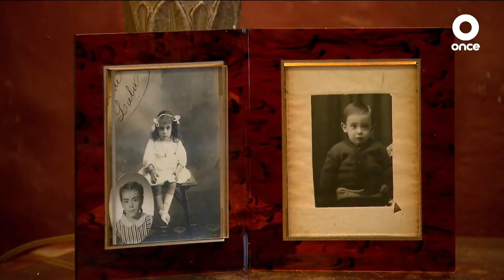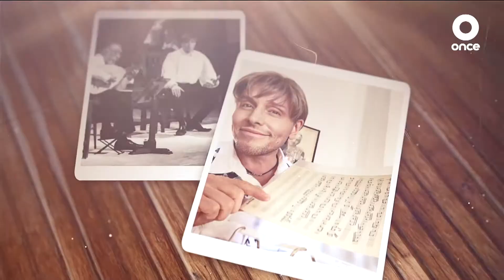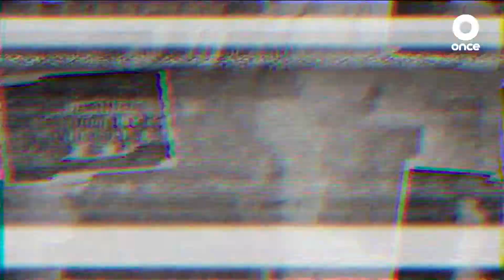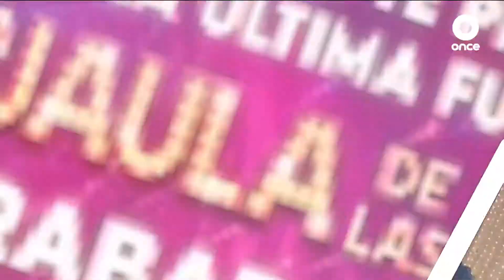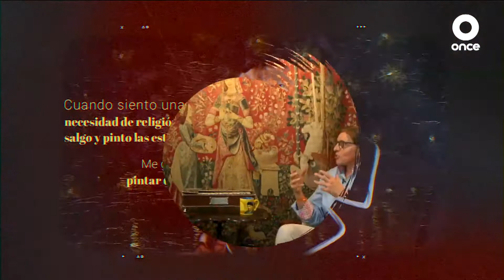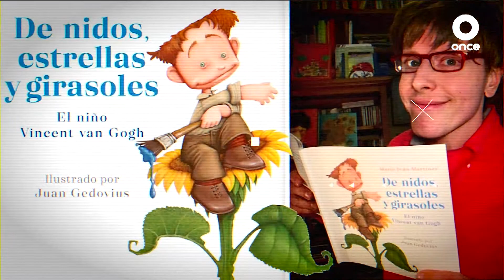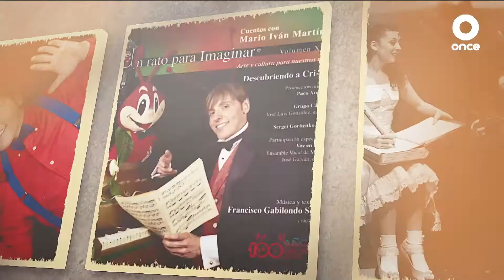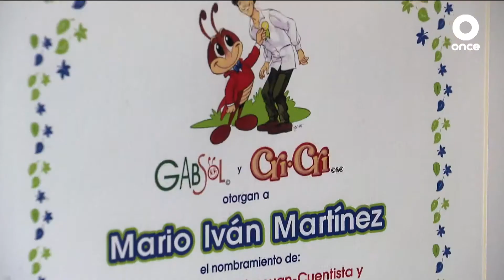LA ENTREVISTA - Mario Iván Martínez